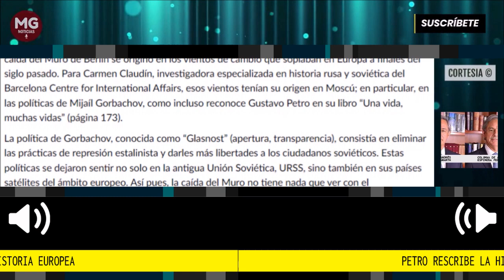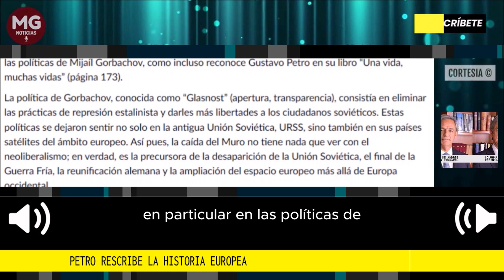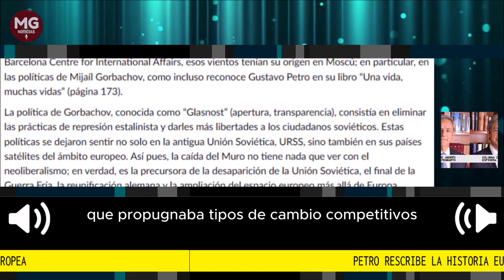PETRO RESCRIBE LA HISTORIA EUROPEA 📢 Por Andrés Espinosa Fenwarth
El presidente de Colombia, Gustavo Petro, rescribió la historia europea el pasado jueves en una conferencia en la prestigiosa Fundación Friedrich Ebert (FES) de Berlín, la más antigua organización politica de origen social demócrata de Alemania.
columna Andrés Espinosa Fenwarth para Vanguardia